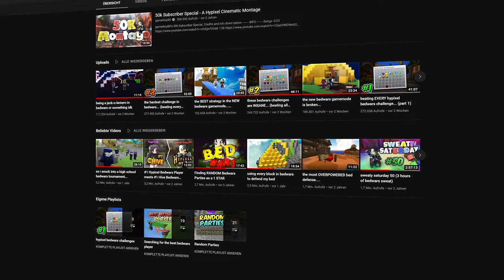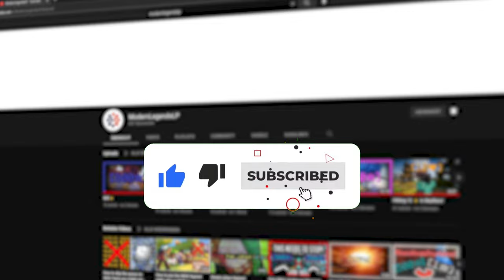1 CPS Challenge! [Hypixel BedWars]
In todays video I played BedWars on Hypixel with only 1 CPS!

This series is inspired by the professional gamer gamerboy80 but also of the new Hypixel Challenges added in the new Hypixel BedWars Update.

This is a new Minecraft but, 1.8.9 pvp video that I have decided to upload. I try to win bedwars games, while my CPS can´t go higher than 1 CPS.

Not Minecraft, But Water Rises or Minecraft, But Lava Rises, or any other but challenge like that. Not a speed run / speed runner of Minecraft against a killer / assassin but a pro player in bedwars destroying enemies on hypixel

Server:
mc.hypixel.net

Gamemode:
BedWars

🎵Music🎵
©Nintendo:

🕓Timestamps🕓

0:00​ - Intro
0:51 - First Try
1:16 - Second Try
1:36 - Third Try
1:57 - Fourth Try
3:27 - Fifth Try
6:12 - Bridging like gamerboy80
6:46 - Idk, went crazy or something...
6:55 - Sixth Try
7:46 - Seventh Try
11:20 - Final Try
14:42 - Outro